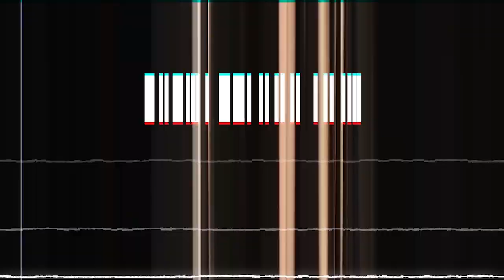Official BCHL Highlights | PG vs. Chilliwack - Sept. 21st, 2024